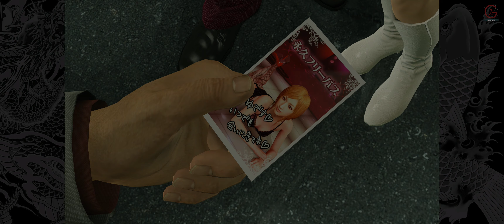Yakuza Kiwami Chapter 6 Father and Child SUBSTORIES #2 My Baby's a Showgirl Part 17 Walkthrough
The game centers around yakuza lieutenant Kazuma Kiryu and his decision to take the blame for a murder committed by his sworn brother Akira Nishikiyama, spending ten years in prison before being granted parole. A free man, Kiryu discovers that Nishikiyama is now a powerful yakuza boss, his childhood friend Yumi has gone missing, and everyone is searching for ten billion yen that was stolen from his former organization, the Tojo Clan. As war erupts throughout the streets of Kamurocho between many different factions (including government agents and the Triad), Kiryu makes it his mission to find Yumi and the missing money, as well as to protect Haruka, a mysterious young girl whom everyone seems to be after. Eventually, this quest ends with a remorseful Nishikiyama sacrificing himself to kill Haruka's father, a corrupt politician bent on destroying the Tojo, and Yumi dying in Kiryu's arms from a gunshot wound. Rather than give into despair and allow himself to be arrested again, Kiryu leaves the Tojo and becomes Haruka's adoptive father.

BTC    ► bc1qys5d6ztg74uwqqg0232m3f0tugexwfflrcvu4e
ETH    ► 0xe1Bd90EDDD90886c6663d80512BAe40E7225121d
DOGE   ► DSHGDWbGspZckaRBiVgX8HZ2ttMkNuqwno